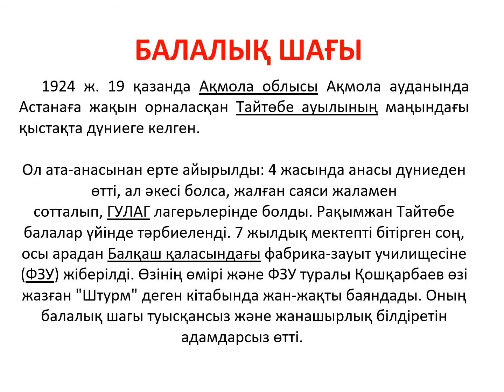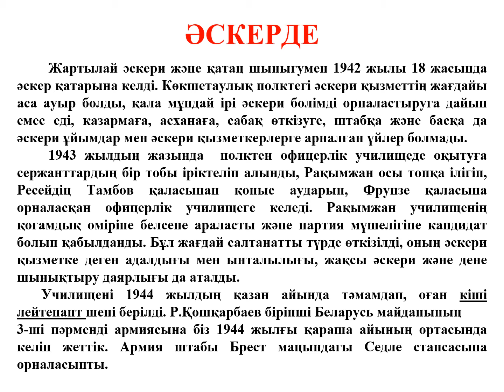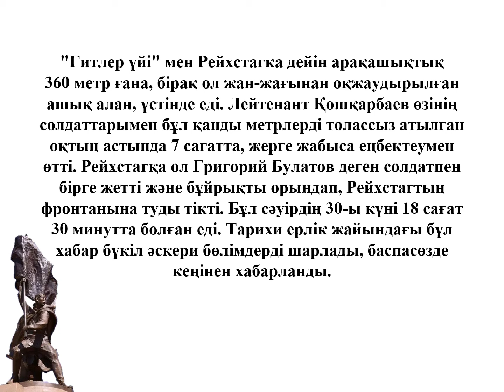ҚАЗАҚ БАТЫРЫ - РАҚЫМЖАН ҚОШҚАРБАЕВ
онлайн сабақ

онлайн урок